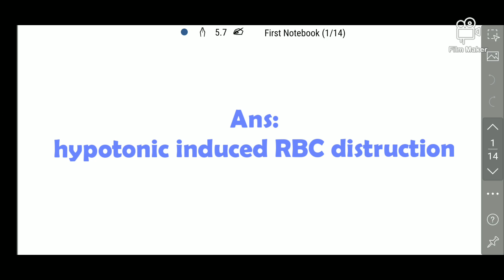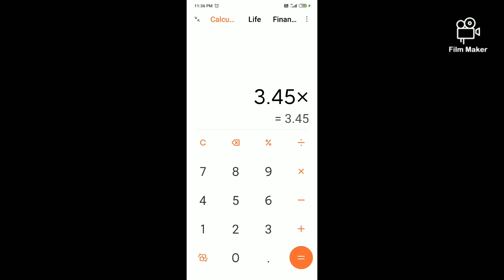Osmolarity Vs osmolality രക്തത്തിൽ എത്ര ഗ്രാം ഉപ്പ് ഉണ്ട്???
Dextrose 5%is contra indicated post blood transfusion because D5% cause dilution of blood and in hypotonic surrounding RBC swell and burst.
I used the concept of osmolarity to find out how much salt in 1litre of blood...

why dextrose 5% is contraindicated post blood transfusion?

how dextrose cause hemodilution?

why normal saline gave after blood transfusion?

what is osmolarity?

what is osmolality?

 how much sodium contains in one litre blood?

how much common salt content in blood?

how to calculate salt in blood?

whta are isotonic,hypotonic,hypertonic suctions?

what is hypotonic indused RBC distruction?

how dextrose cause RBC distruction?

which concentration term is apt for a biological system like man ?
 why osmolality is better than osmolarity?

why osmolarity and osmolality used interchange?

what is the difference in osmolarity and osmolality of human plasma?

why we call body fluid instead of the term body solutions?

why blood is a fluid?

how body fluid compartment concept in fluid therapy applied in dextrose infusion?